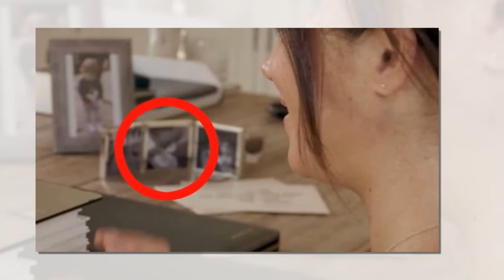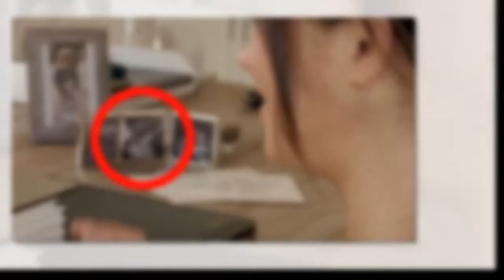Are Lili & Archie here? Meghan&Harry return to London for first day of their summer break with Queen